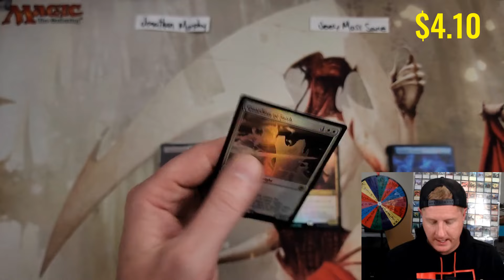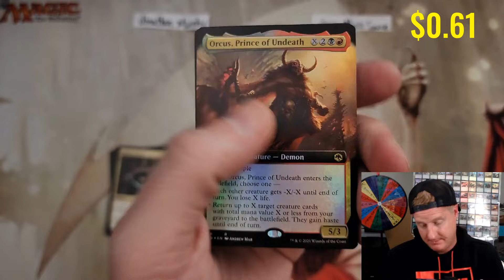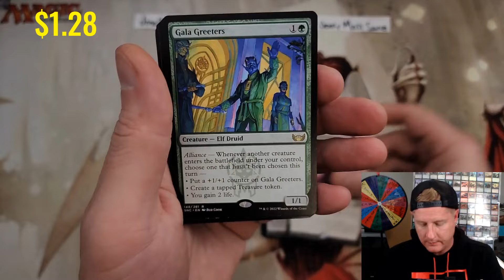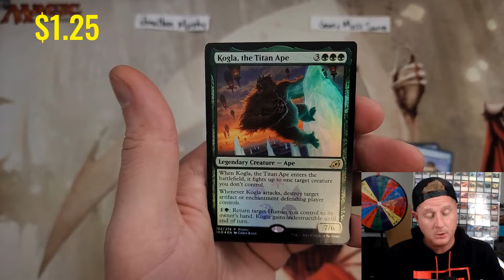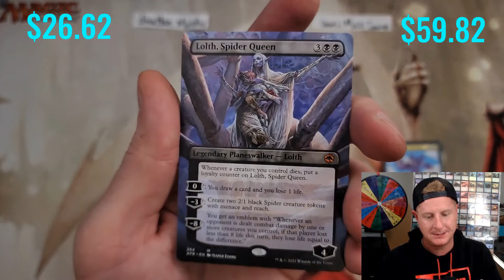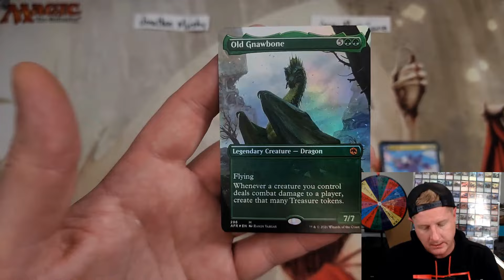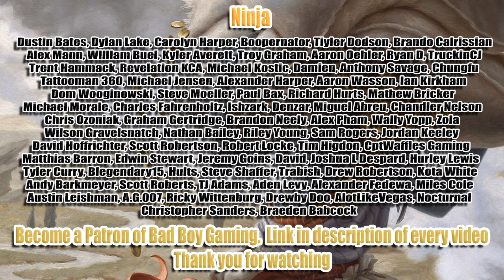Dumbest MTG Mistake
I've been known to make some stupid mistakes but this one takes the cake.  Oops.